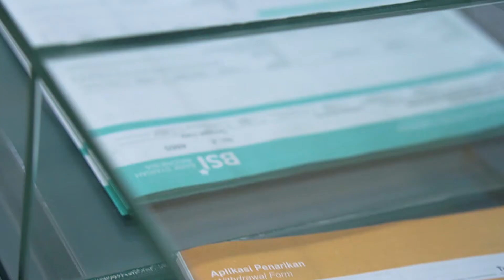Bank Syariah Indonesia - Rakerwil Region 8 Semarang|KICK OFF ROLL OUT - AFTER MOVIE by Java MICE Pro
Thanks to BSI

Java MICE Pro adalah sebuah perusahaan yang memiliki pengalaman lebih dari 10 tahun pada bidang layanan sewa dan managerial MICE (Meeting, Incentive, Convention, Exhibition). Equipment yang kami sediakan diantaranya :
- Event Organizer
- Jasa Live Streaming / Broadcasting
- Sewa Videotron
- Sewa Soundsystem
- Sewa Lighting
- Multicamera System
- Jasa Pembuatan Video Company Profile
- Jasa Pembuatan Mars, Jingle, Hymne
- Sewa LCD Projector + Screen
- Wedding Entertainment

baca juga artikel "INFO MIGRASI REKENING NASABAH – BANK SYARIAH INDONESIA"